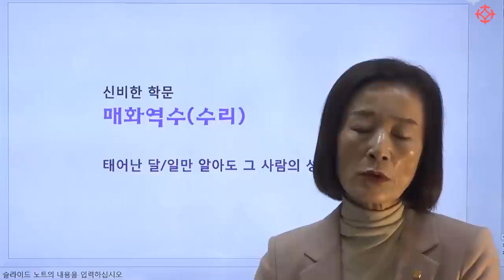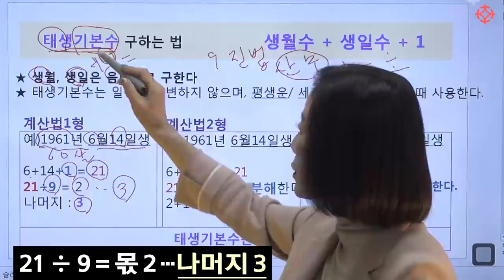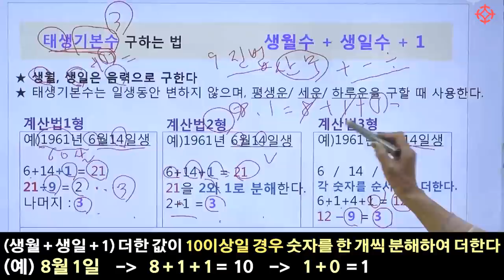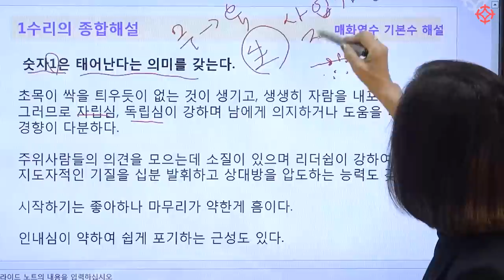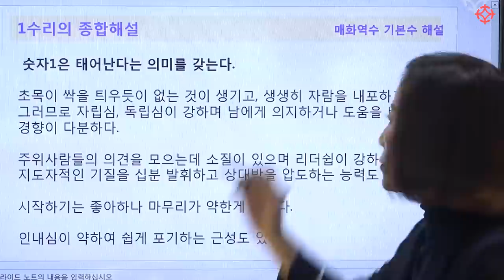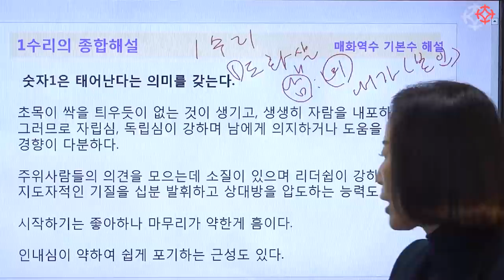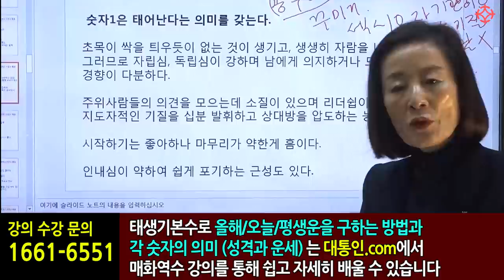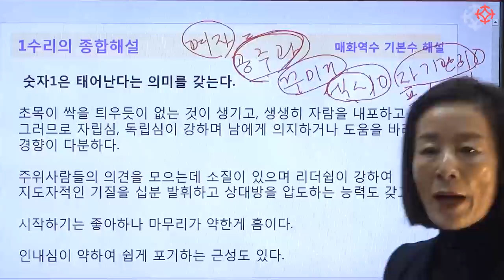생일로 보는 성격과 운세, 가장 쉬운 방법 총정리 : 매화역수 - 혜련 조병화 선생님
* 바당미정 선생님 강의 수강생 모집  : 문의 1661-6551 *

신비한 학문, 매화역수 공부를 시작해보세요!

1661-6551